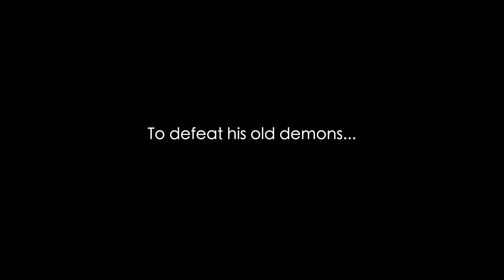Ganryu 2: Hakuma Kojiro - Trailer 1080p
Miyamoto Musashi is back in Ganryu 2 to defeat his old demons and finish an ultimate fight faced with Sasaki Kojiro.

Ganryu 2 is the sequel to the Ganryu game made by VISCO on NEOGEO back in 1999. The universe takes place in a feudal fantasy Japan which is strongly inspired by the story of Takezo Musashi, whose adventures are unfolded in a series of books (mainly "The Stone and the Sword").

Play as Miyamoto Musashi and travel through a 17th century fantasy Japan, from north to south to the island of Ganryu-jima where everything started between Musashi and Kojiro.

Story:

After his victory against Kojiro, Musashi decided to meditate and try his hand at art, in the north of Japan, in the province of Hokkaido. During one of his meditations, a spirit contacted him: "Miyamoto Musashi, our fight is not over, I am waiting for you to finish our fight once and for all! All of Japan will pay for your insult! I'm waiting for you Miyamoto Musashi!”

There is no doubt for Musashi that the voice was the Sasaki Kojirō’s one. His body was defeated, but his spirit remains, and his intentions are still destructive. Miyamoto Musashi then understood that he would have to travel across Japan from north to south and go to the island of Ganryû-jima, where he firstly defeated Sasaki Kojirō, to fight again and liberate the spirit of Kojiro forever.